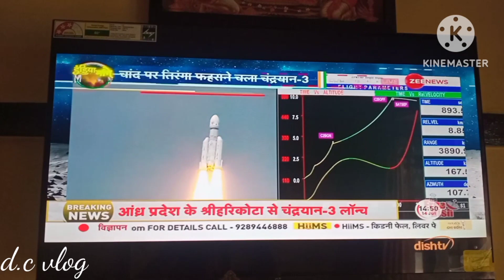🌻 morning routine 🌄সত্যি খুব খুশি আমি, Chandrayan3 launched হলো আজ 🛰️